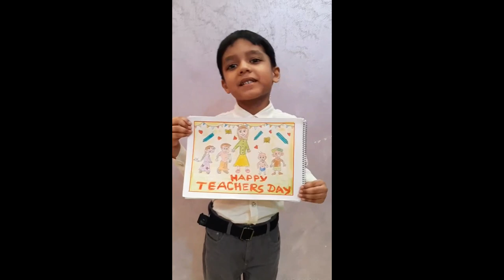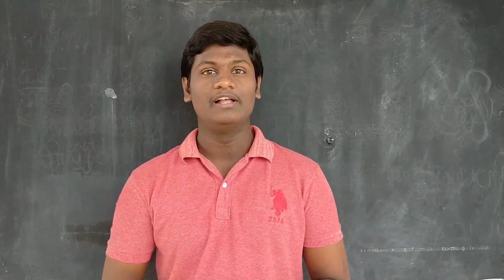Happy Teachers Day 2020